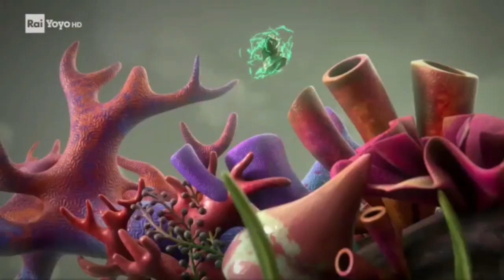[Gormiti] Riff × Ikor || This Feeling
show: Gormiti
season: 3
song: this feeling by the Chainsmokers